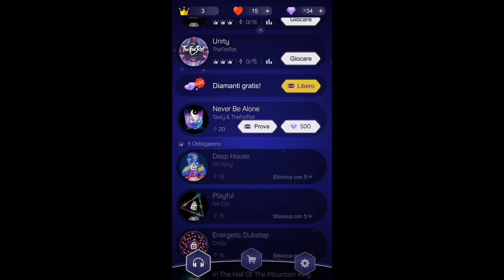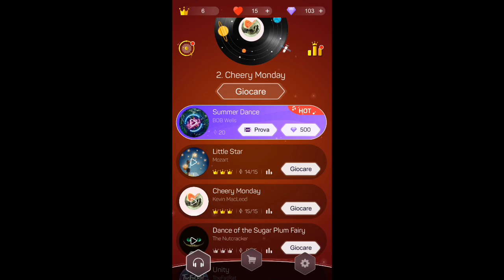Dot n Beat - Punto e Ritmo - Test hand speed - Come si gioca - Gameplay Tutorial - iOS/Android